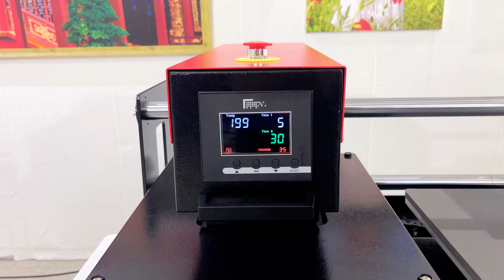How to Use Automatic Dual Station Shuttle Heat Press - APDS-20A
APDS-20A pneumatic heat press machine is an air-operated high-pressure heat press with a double working station. Large heat platen can be smoothly moved from one side to the other.

Available size: 15‘’x15'' (38x38cm), 16''x20'' (40x50cm)
Customized color and logo acceptable.

22+ Years Heat Press Machines Factory
OEM & ODM Heat Press Experts
Industrial quality, factory price
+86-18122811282